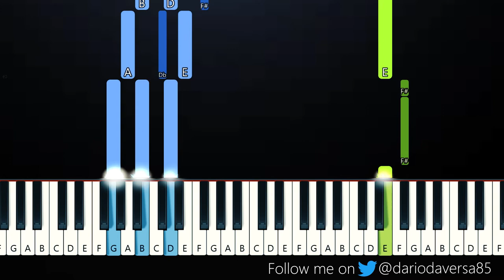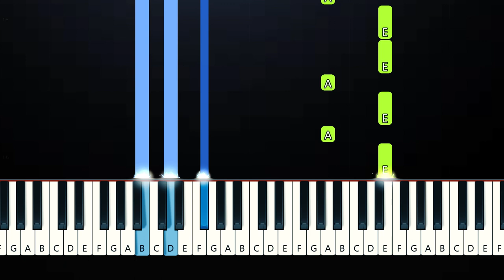Bonnie Bailey - Ever After (Piano Tutorial)